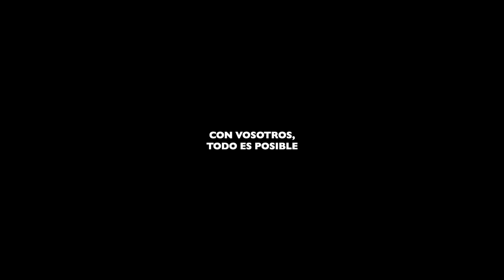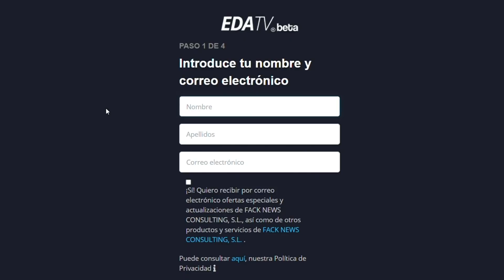La columna de Alfonso Ussía; Una muchedumbre guapa